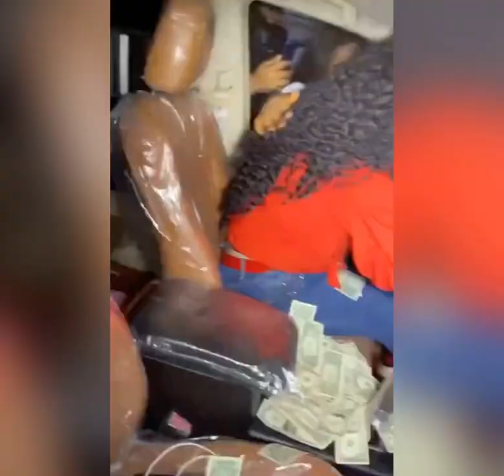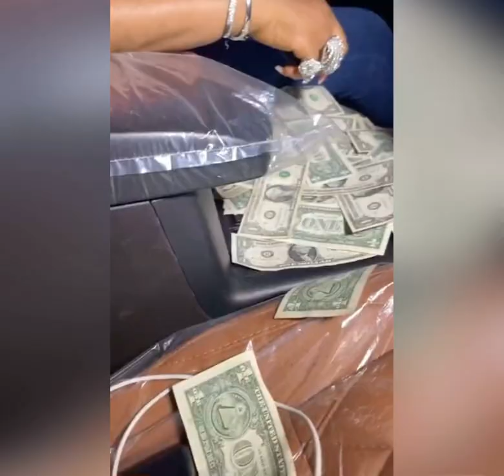Actress Regina Daniels buys her mom N15million Prado on her birthday as they also spray her money